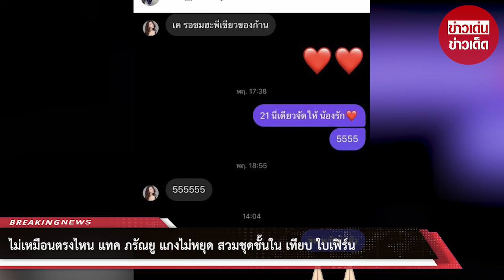ไม่เหมือนตรงไหน แทค ภรัณยู แกงไม่หยุด สวมชุดชั้นใน เทียบ ใบเฟิร์น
ขอบคุณที่มา :
ขอขอบคุณข้อมูลจาก: